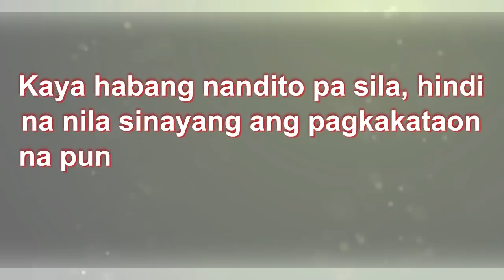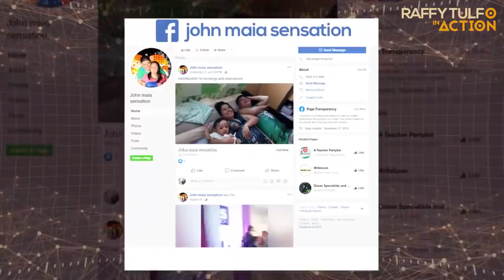IDOL, NAKI-JAMMING SA MAG-ASAWANG PWD!